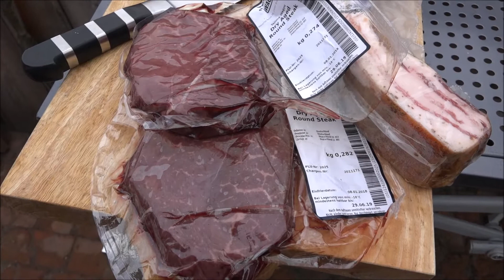Don Marco's Wagyu Round Steak mit Lardo vom Camping Braai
Bei Blogger & Youtuber Event bei der Wagyu Bude am 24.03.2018 habe ich mir ein schönes Tajima Wagyu "Round Steak" aus der Kugel ausgesucht.
Mit Mafia Coffee dezent gewürzt, über Holzfeuer vom Camping Braai angeröstet und dann langsam mit einem Topping aus Mangalitza Lardo Style Speck  auf den gewünschten Gargrad gezogen. Nach dem Anschnitt noch ein wenig alten Balsamico darüber, perfekt.
Wenn die grundsätzliche Fleischqualität stimmt, sind auch ansonsten eher verpönte Cuts wie die Kugel etwas ganz besonderes. Danke für den schönen Tag an der Wagyu Bude!